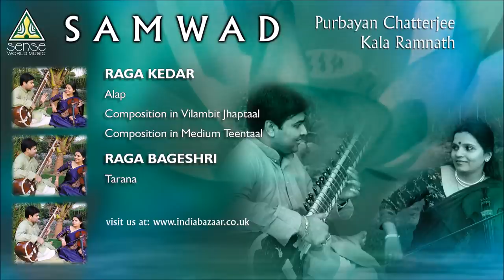Purbayan Chatterjee & Kala Ramnath : Samwad (Raga Kedar)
Purbayan Chatterjee is fast becoming one of the best sitar players around and this sumptuous duet with the superb Kala Ramnath on violin is emotionally expressive, vibrant and delightfully exciting...Everything a good Indian classical duet should be.

Purbayan Chatterjee: Sitar
Kala Ramnath: Violin
Shubhankar Banerjee: Tabla

Recorded at Virtual Studios, Sanjaya, Gujarat (India)
Executive Producer - Alpesh Patel
Location Engineer - Derek Roberts
Assistant Engineer - Krishna Shirgaonkar
Produced By - Derek Roberts
VFX Producer - Virja Enterprise
Photography - Deko
Thanks to - The stage crew at Virtual Studios, Kanti Dattani and
Verity Sharp (BBC Radio 3 /  Late Junction) for inspired radio.
Mixed and mastered in the U. K. By Derek Roberts of Soundcraft Productions.